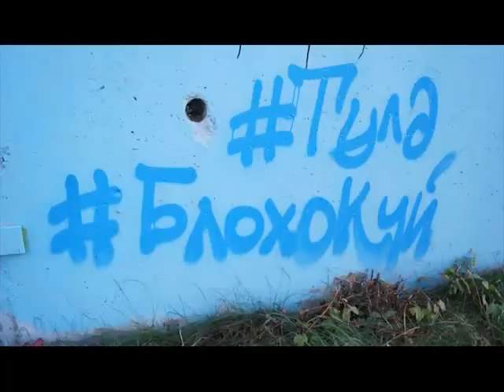Твиттариум" выпуск от 05.10.2012